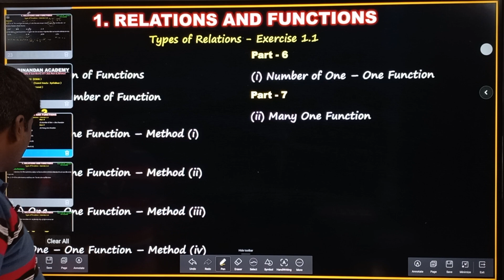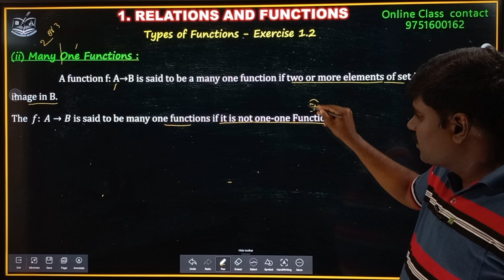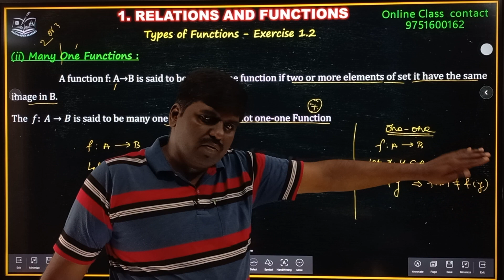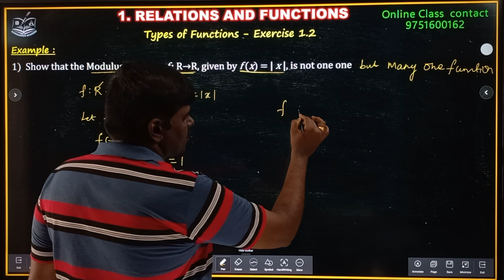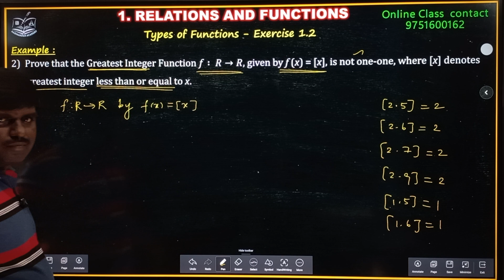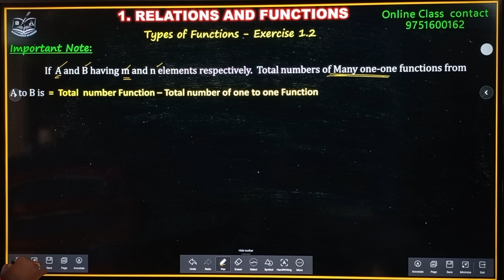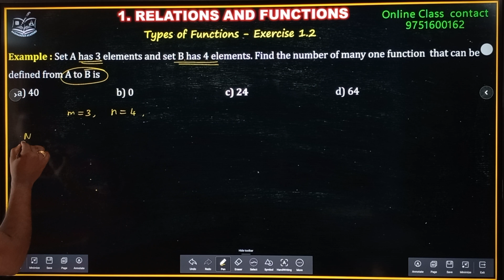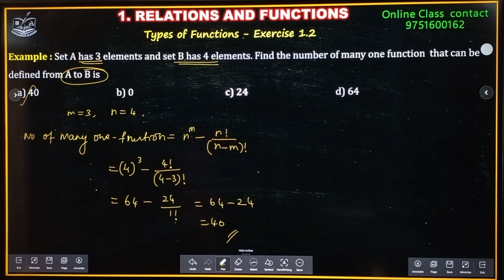Relations and Functions Class 12 | 12 CBSE Maths Tamil | Types of Functions | Concept (vii)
relations and functions class 12 one shot | class 12 maths relations and functions | maths class 12 chapter 1 | functions class 12